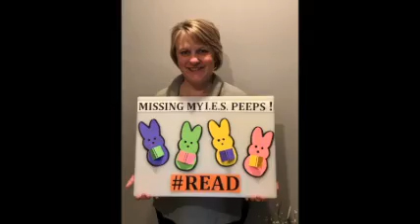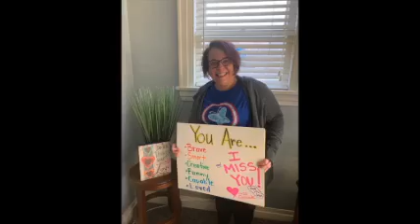IES Misses You!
View messages from faculty and staff of the Greatest Elementary School on the planet!